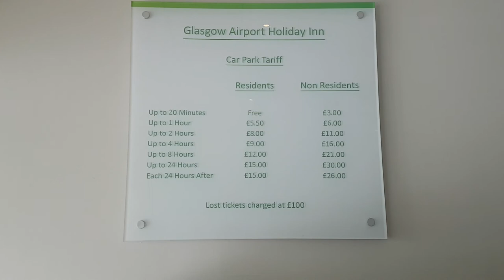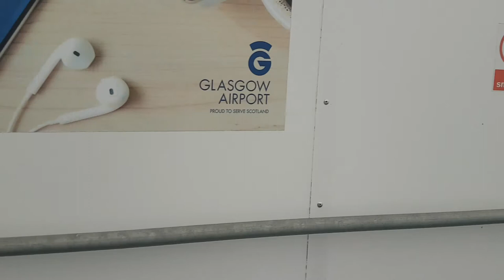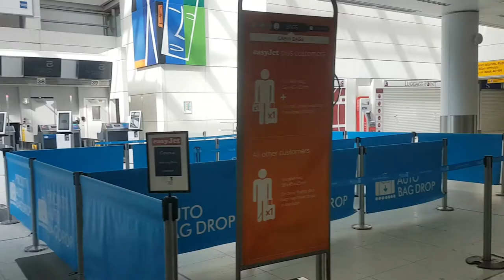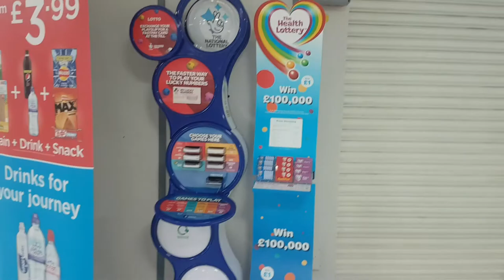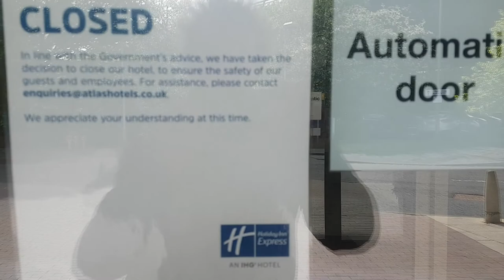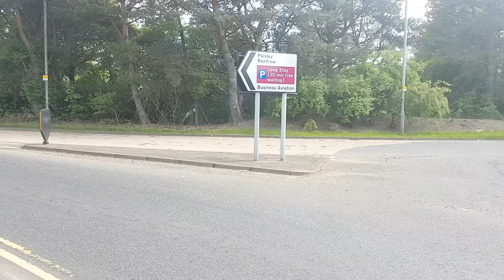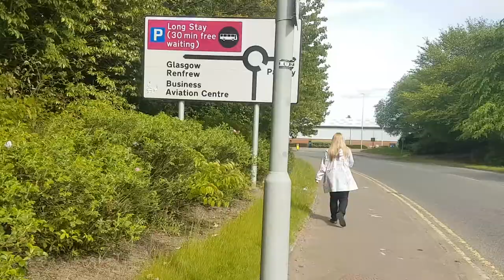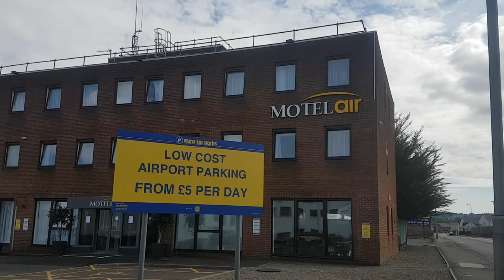Glasgow Airport lock down filmed 9/5/20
Glasgow airport perimeter, Virgin, Jet2Go & Loan Air